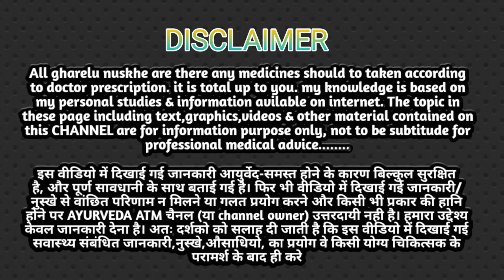इसके सेवन से भयानक से भयानक बवासीर होगी जड़ से खत्म। जरूर काम करेगा bawasir ka desi ilaj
इसके सेवन से पुरानी से पुरानी बवासीर होगी जड़ से साफ।

पुरानी  बवासीर ठीक हो गई | Permanent Cure of Piles

Bawaseer ka ilaj Piles Treatment Bawaseer ki gharelu daba Bawaseer ka gharelu ilaj Bawaseer se chhutkara pane ka upay How to cure piles Home remedies for piles